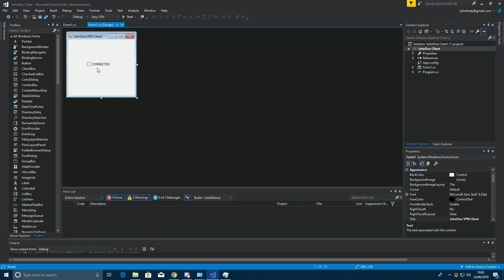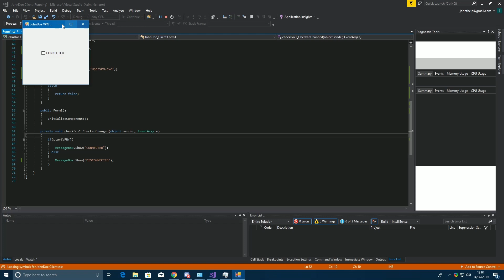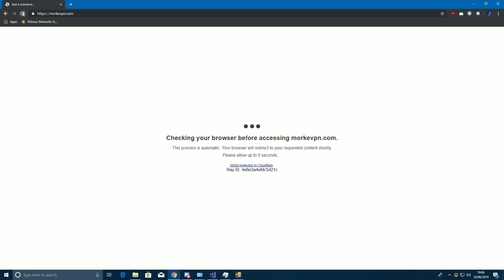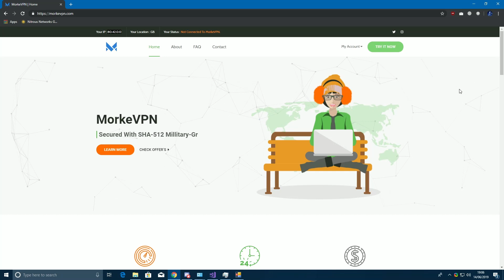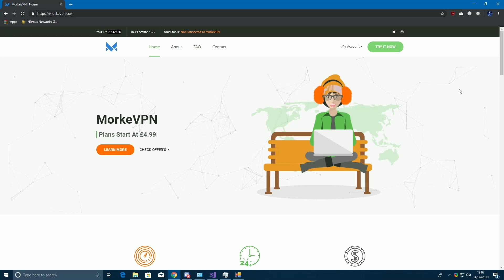How to make your own VPN Client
Simple tutorial on how to create your own OpenVPN client.